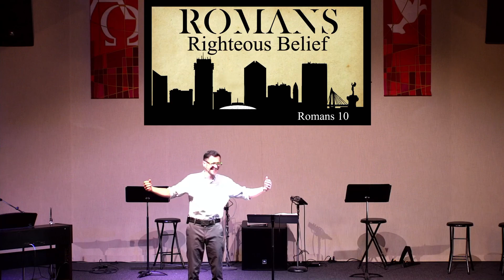Righteous Belief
Romans 10